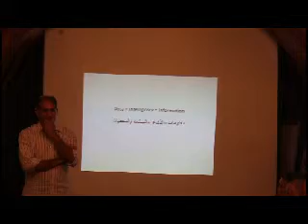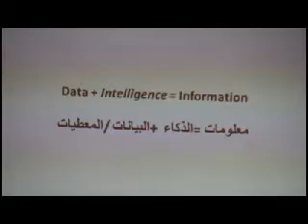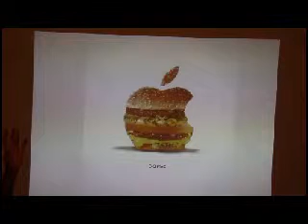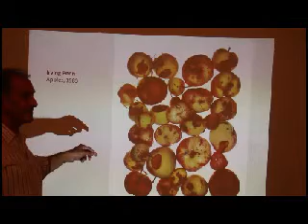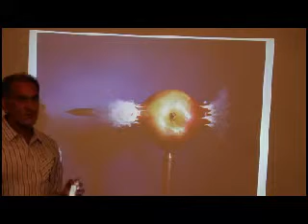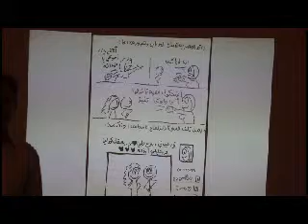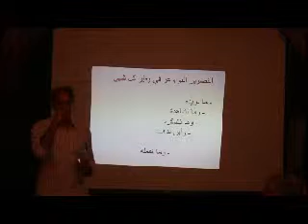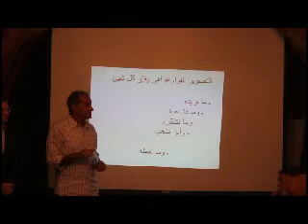صالون د رمسيس مرزوق2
ما الصورة د ياسر علوان